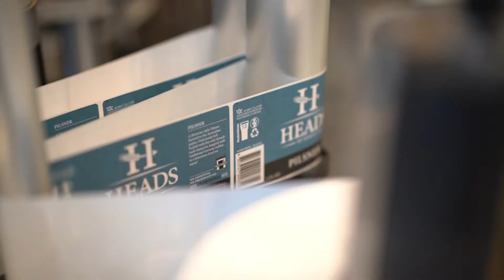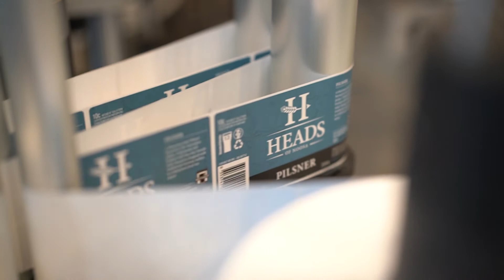The German Brewmaster | A Tribute | Heads of Noosa